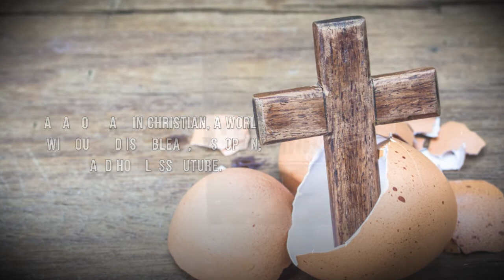Plethora of Pathos by Arjuna S. S. Asad